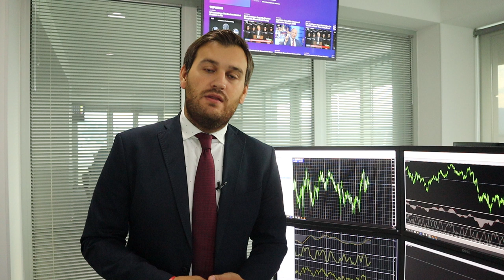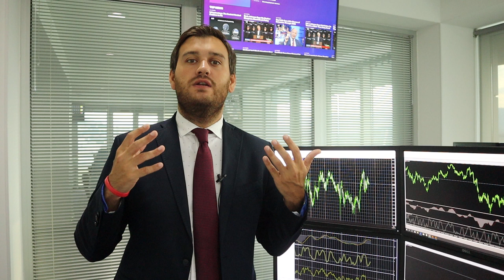"Нонки" и выступление Пауэлла - два хедлайнера дня!